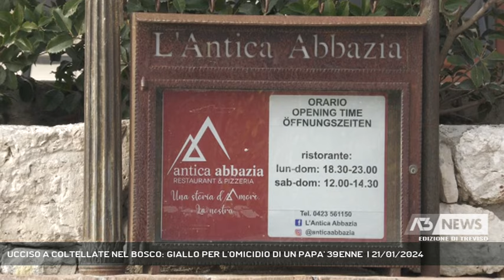UCCISO A COLTELLATE NEL BOSCO: GIALLO PER L'OMICIDIO DI UN PAPA' 39ENNE | 21/01/2024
A3 NEWS Treviso 21/01/2024 - PADERNO DEL GRAPPA - 39enne albanese papà di due bimbi e residente ad Asolo trovato cadavere in un bosco a Paderno del Grappa, ucciso da diverse coltellate. Ieri sera ha lasciato il ristorante dove lavorara a Borso e non è più tornato a casa. Le indagini dei Carabinieri (Servizio di Lina Paronetto) - Segui Antenna Tre anche sul digitale terrestre! Visita il sito